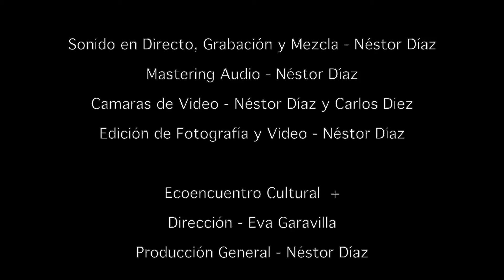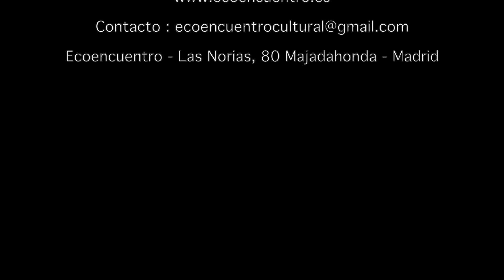Candilejas - Ese pañuelito blanco ( Zarzuela )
Conciertos en Ecoencuentro
    Ecoencuentro Cultural +

      Candilejas
(Una velada lirica)
Teresa Blanco - Soprano
Alessandro Bassi - Tenor
Estanislao Sánchez - Piano

Sonido en Directo, Grabación y Mezcla - Néstor Díaz
Mastering Audio - Néstor Díaz
Camaras de Video - Néstor Díaz y Carlos Diez
Edición de Fotografía y Video - Néstor Díaz

Ecoencuentro Cultural  +
Dirección - Eva Garavilla
Producción General - Néstor Díaz
Comunicación y Prensa - Eva Garavilla
Coordinación Artística - Carlos Diez

Ecoencuentro - Las Norias, 80 Majadahonda - Madrid